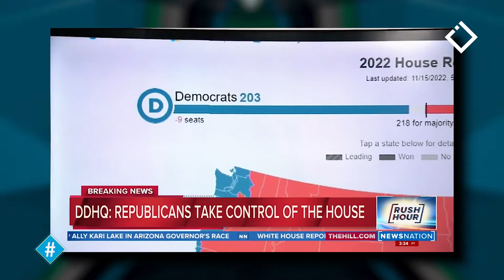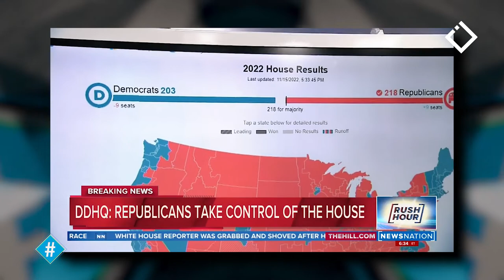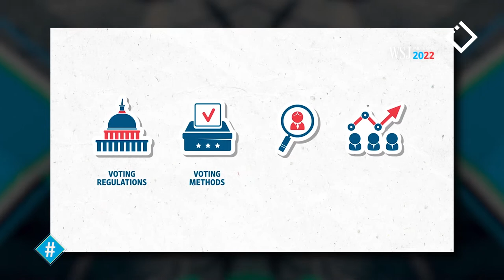რატომ ვერ შედგა ''წითელი ტალღა'' აშშ - ში / კონგრესის შუალედური არჩევნები 2022 / გიორგი ხატიაშვილი